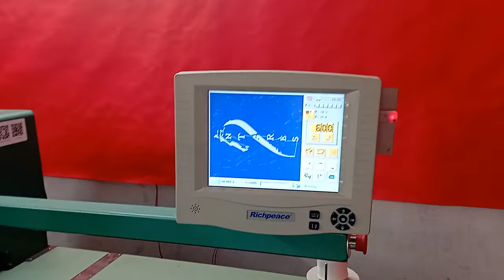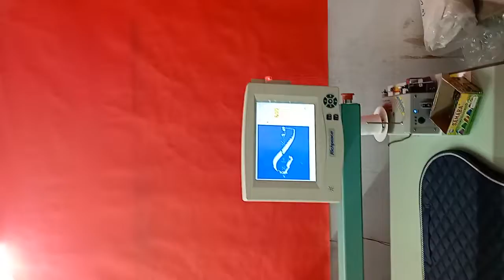How to make saddles pad by Richpeace Embroidery Machine